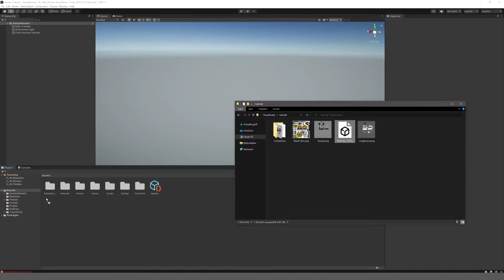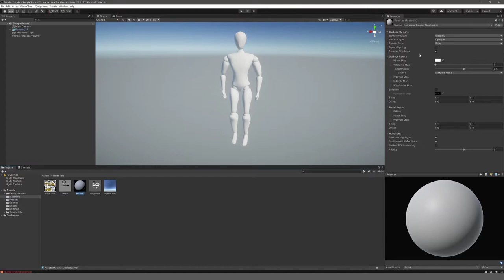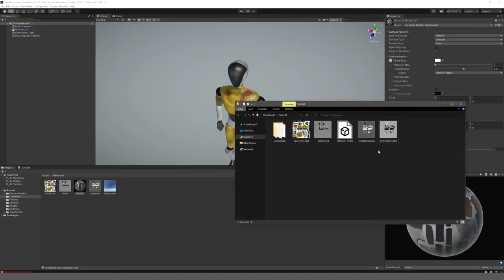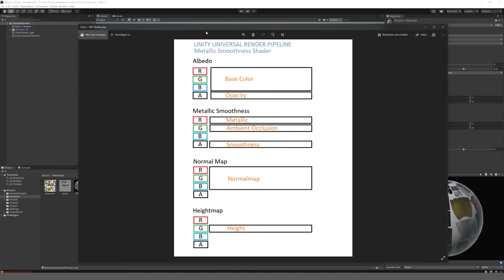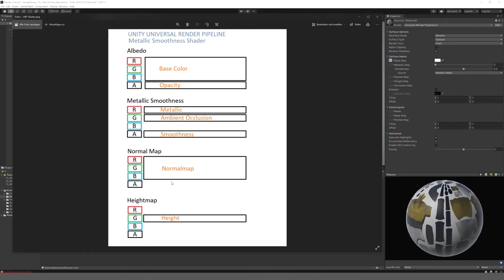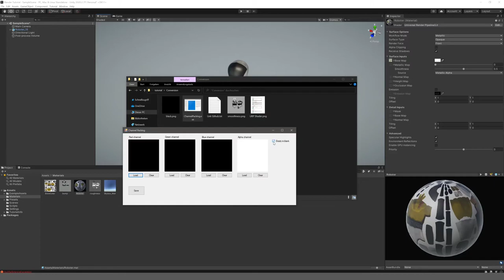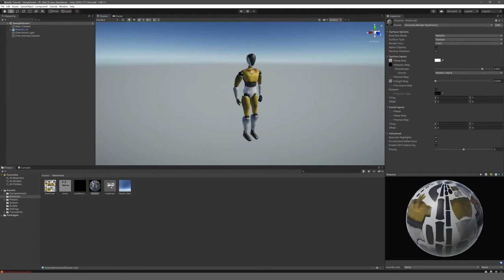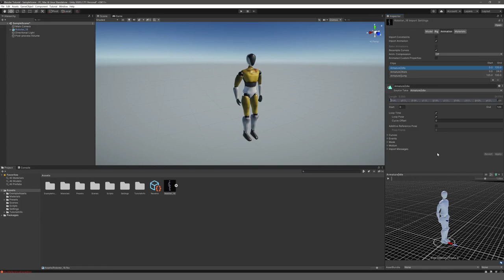Blender Tutorial - Teil 35: Roboter #15 FBX import zu Unity (deutsch / german)